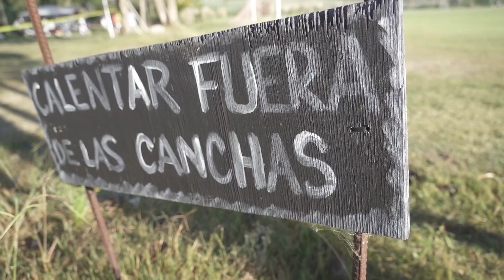TodoLigaTV - Programa 2 - Primer Bloque - Octava Temporada